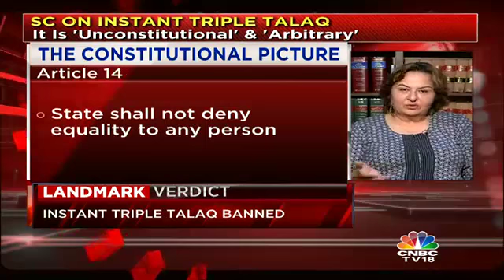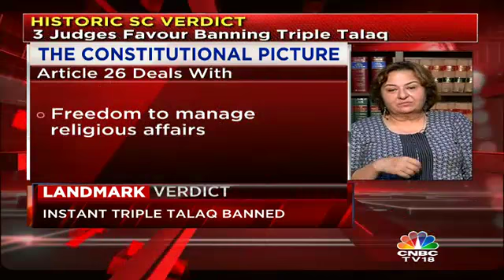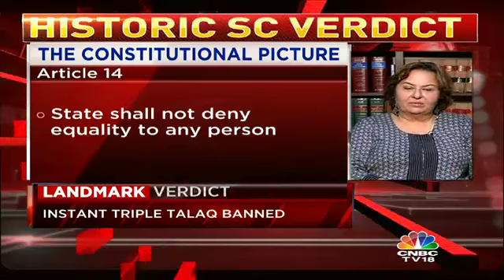SC Bans Instant Triple Talaq: Part 2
5-Judge SC bench strikes down Instant Triple Talaq. Latha Venkatesh catches up with Pinky Anand, Addl Solicitor General, Mohan Parasaran Former ASG & Mahesh Jethmalani to find out whether the verdict can be a precursor to other controversial practices being put under the scanner